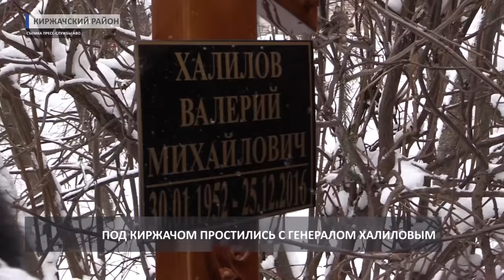Funeral of Russian Military Conductor Valery Khalilov - Похороны Халилова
This is the funeral and memorial service for Lieutenant General Valery Khalilov, Russian military orchestra conductor and composer. The services for his funeral took place on 16 January 2017. From 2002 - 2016 he was leader of the Central Military Band of the Ministry of Defense of the Russian Federation. In August 2016 he retired from his post and became leader of the legendary Alexandrov Ensemble (known internationally as the "Red Army Choir". On 25 December 2016 he was traveling with the Ensemble when the aircraft, a TU-154 crashed over Sochi, Russia en route to Syria where the Alexandrov Ensemble was to take part in performing holiday relief concerts there. There were no survivors of the plane crash. Khalilov's influence on military music cannot be understated, he is the only military musician to ever achieve the rank of Lieutenant General. His career was long and distinguished composing many new military songs and marches. The Moscow Military Musicians School was re-named in his honor.